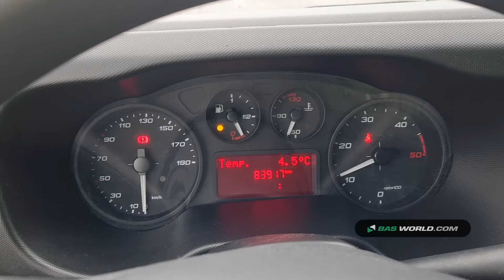70161742 Iveco Daily